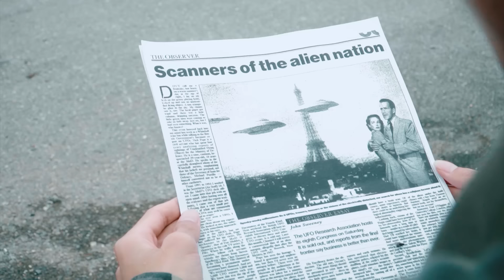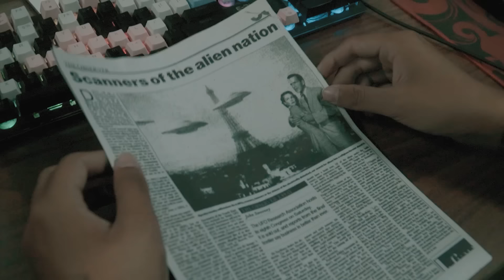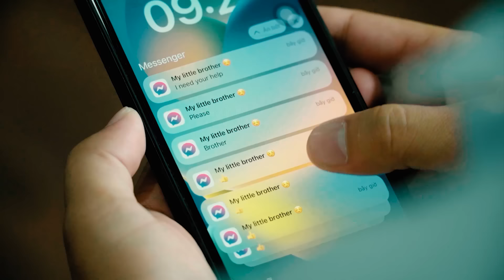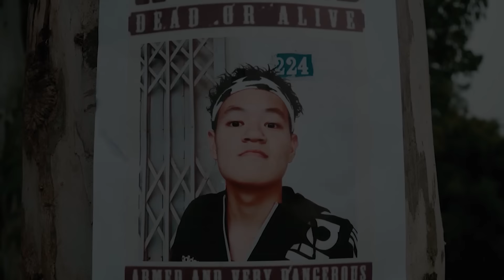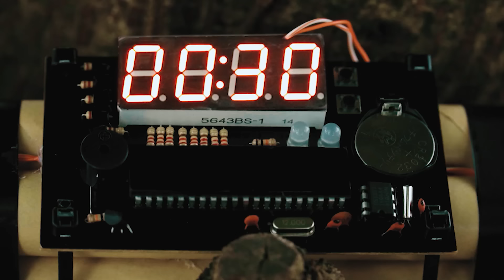Best Action Movies Dinosaur (2024) Full | T-rex Attack | Jurassic Park 19 | Ms.Sandy